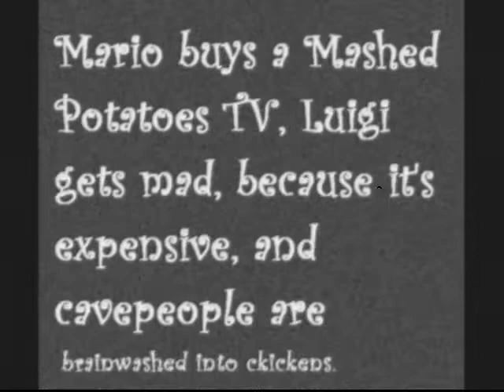YouTube Poop - Mashed Potatoes TV (Part 2)